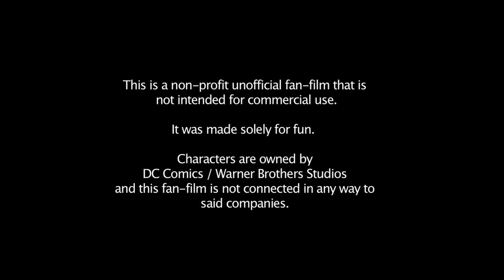Joker's Vacation | A DC COMICS Joker and Harley Quinn Fan Film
Cast

The Joker:   RUBEN MERCADO
Harley Quinn:   CANDI VANDIZANDI
Batman:   LEVI BURDICK
Bippo:   MANUEL RODRIGUEZ
Boppo:   PATRICK LOGAN
Beppo:   GEOFF JAMES
Hotel Management:   TYLER FALBO
Hostage:   DAVE REIMER
Arkham Orderly:   CHRISTOPHER FLIPPO

Editor:   JUAN SOTO
Asst Editor: RYAN REDMONDV
Visual Effects: TONY PAL

Cinematography:   MIKE COLLINS

Art Director:   ANDI CRUMBLEY

On Set Dresser: LAUREN LEBOW

Key Makeup:   KAYLEE SWISHER
Assistant Makeup:   JESSIE HARRIS

Casting Director:   GEOFF JAMES

First Assistant Director:   TONNIE SMITH

First Assistant Camera:   LACIE RATLIFF

Sound Mixer:   ARJUN BANGA

Key Grip:   BENSON GREENE

Script Supervisor:   CAMERON RILEY

Special Thanks:
CHRISTOPHER FLIPPO
ANNIKA LOWGREN
GREGORY WHYTE
BRISON EDWARDS
MACKENZIE KOCH
MACKENZIE KOCH'S CAR

"Oh! By Jingo!"
All-Star Trio

Background Audio from FreeSound.org